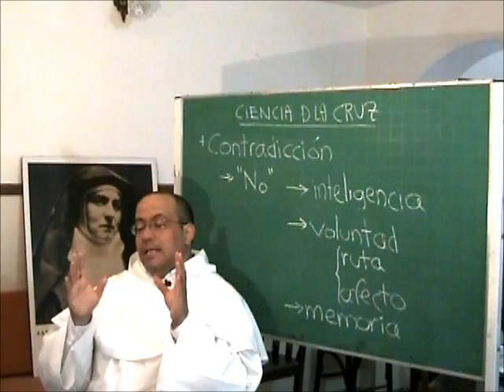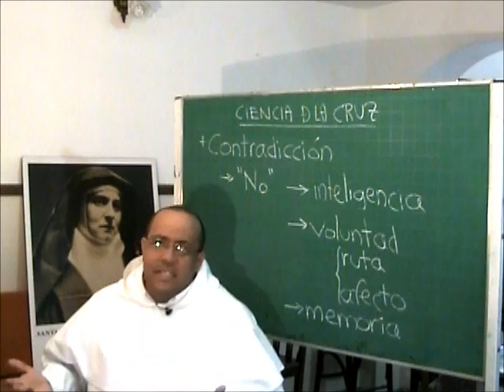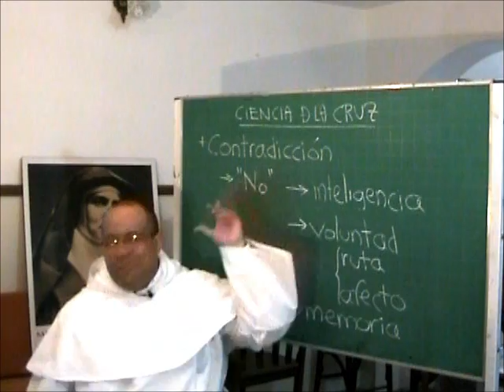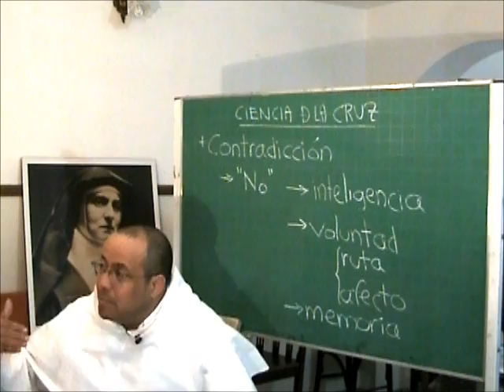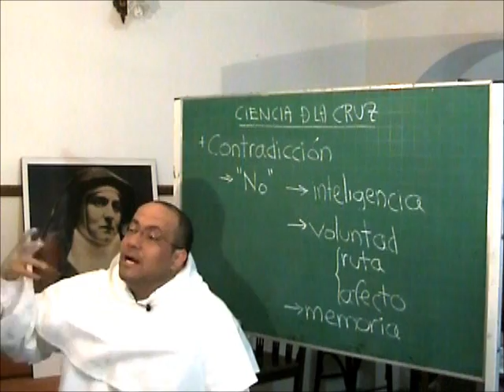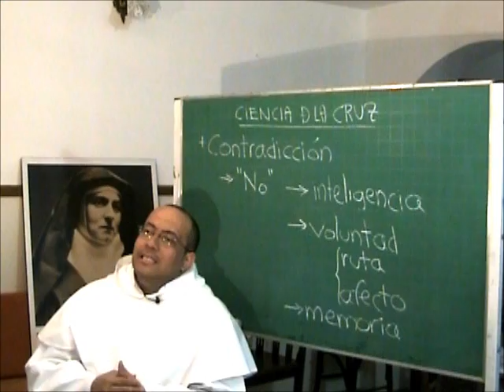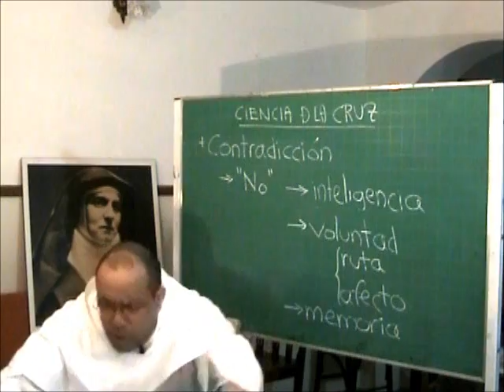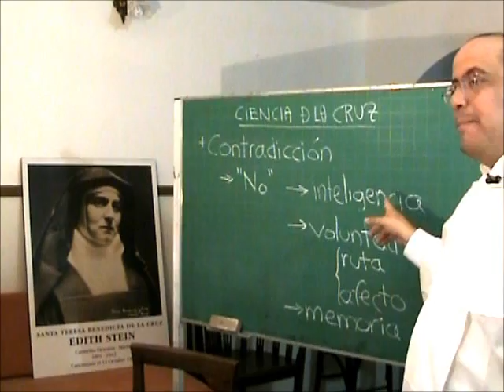Ciencia de la Cruz, 2 de 4, Lo contradictorio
Serie de predicaciones con las Monjas del Monasterio de Carmelitas Descalzas de Santa Fe, en Argentina. Tema 2 de 4: Lo contradictorio

* Si lo inevitable nos revela nuestros límites, puede en cambio decirse que son las contradicciones las que nos revelan que, aun dentro de los límites de lo posible, no podemos conseguir todo lo que quisiéramos. Una contradicción es un "NO" que se planta frente a nosotros, y que nos incomoda, frustra o enoja.

* La contradicción de nuestra inteligencia sucede cuando encontramos opiniones opuestas, o más todavía, cuando debemos admitir que estábamos equivocados. Hay algo positivo: así aprendemos una nueva verdad.

* La contradicción de la voluntad, en cuanto motor de proyectos y planes, suele generar disgusto e ira. pero podemos aprender esto: que nuestra voluntad cuando todo le sale bien no puede estar segura de coincidir con la voluntad divina; cuando halla oposición, sí que sabe que hace caso a Dios. En esto no interesa qué motivaciones tengan las mediaciones humanas.

* La contradicción de la voluntad, en cuanto capacidad amatoria y lugar de afecto, suele engendrar tristeza, pero una cosa es cierta: que lo que finalmente entristece no es el amar sino la expectativa de ser amado; por eso es posible superar este tipo de contradicción por la ampliación de la capacidad, pureza y manera de amar.

* La contradicción de la memoria es el llamado que hace Dios a la amada del Rey: "Escucha, hija, mira, inclina el oído; olvida tu pueblo y la casa paterna." Pero ese olvido va unido a una certeza y una promesa: "Prendado está el rey de tu belleza... a cambio de tus padres tendrás hijos."